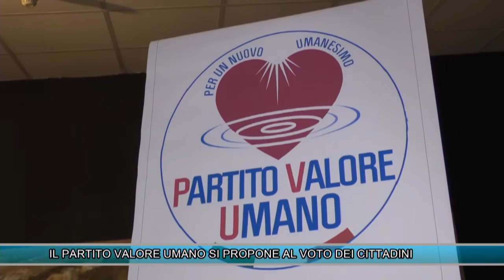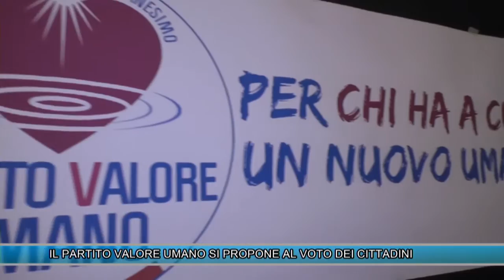IL PARTITO VALORE UMANO SI PROPONE AL VOTO DEI CITTADINI